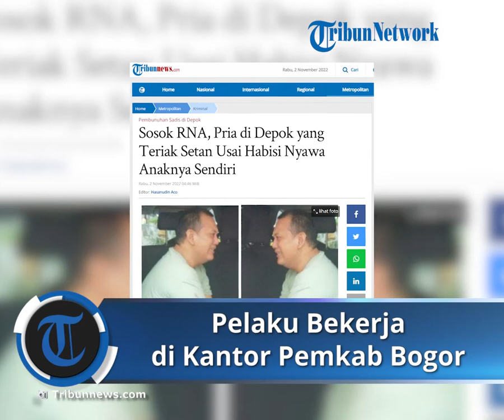Sosok RNA, Pelaku Pembunuhan Anak Sendiri di Depok, Sehari hari Bekerja di Kantor Pemkab Bogor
TRIBUN-VIDEO.COM, DEPOK - Pembunuhan sadis terjadi di Pondok Jatijajar RT 3 RW 8, Kelurahan Jatijajar, Kecamatan Tapos, Kota Depok, Jawa Barat, Selasa (1/11/2022).

Seorang pria bernama Rizky Noviyandi Achmad (RNA) tega bantai istri dan anaknya.

Akibatnya anak pelaku berinsial KPC (13) tewas di lokasi kejadian.

Sementara sang istri NI (31) dalam kondisi kritis, dalam perawatan intensif di rumah sakit.